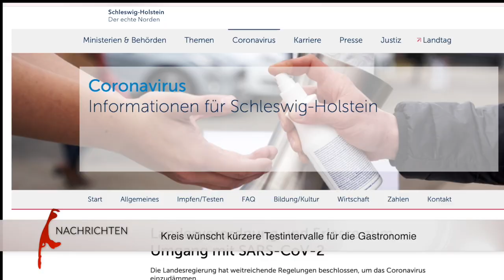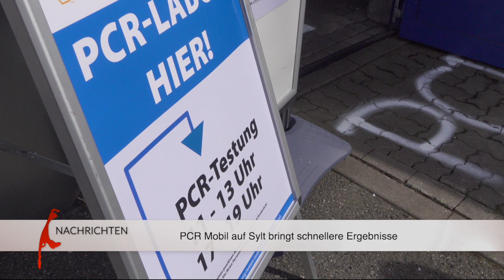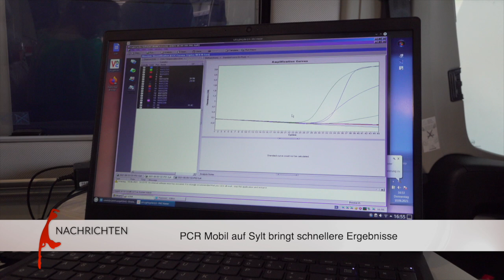Sylt: Kreis will mehr Tests in der Gastronomie - neues PCR-Mobil verkürzt Wartezeiten.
Nach einer Pressemitteilung des Kreises soll das Testintervall für Gastronomiepersonal künftig auf 48 Stunden verkürzt werden. Die gültige Landesverordnung sieht derzeit nur eine Testung alle 72 Stunden vor. Anlass sind Corona-Neuinfektionen von Beschäftigten die in zwei Sylter Gastronomiebetrieben entdeckt wurden und rd. 1200 in Quarantäne versetzte Personen zur Folge hatte. m Donnerstag hat ein mobiles PCR-Labor auf der Insel seinen Dienst aufgenommen. Das Labor Dr. Krause aus Kiel bietet in Kooperation mit dem Testcenter-Sylt (GDSH) verschiedene PCR-Tests an die direkt nach Abstrichabnahme ausgewertet werden können. Das Ergebnis liegt nach ca. 2 Stunden vor. sylt1 ▬ Über diesen Kanal ▬▬▬▬▬▬▬▬▬▬▬▬ Wir bringen ständig die neuesten Nachrichten von der Insel. Aber neben den Sylt News haben wir auch wunderschöne Reportagen von der Insel Sylt. Dazu alle relevanten Sportereignisse und natürlich die schönsten Sonnenuntergänge. Live- Videos wird es demnächst häufiger geben.